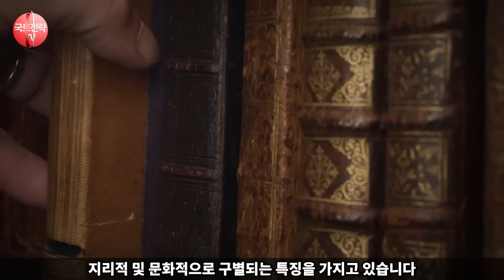심상치 않은 남중국 현재 상황“이러다가 독립 가능성 높아”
"남중국 위기와 분리주의 운동 예측! 경제 대혼란과 젊은 지지층의 상실로 남중국은 어떤 변화를 맞이할까요? 이 영상에서는 남중국의 위기 상황과 분리주의 운동의 촉발 가능성에 대해 조명합니다. 경제적 혼란과 정치적 불안 요인을 분석하고, 분리주의 운동이 어떻게 영향을 미칠 수 있는지 탐구합니다. 남중국 지역의 향후 전망과 예상되는 시나리오. 이 영상은 남중국의 미래에 대한 통찰력 있는 정보와 예측을 제공하며, 깊이 있는 이해를 도와줍니다.